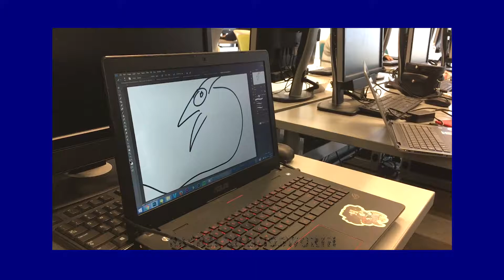Vlog 2 - Drawing a Sharkdog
Join co-director of "Drift", Rachel Killingsworth, as she dares to draw a sharkdog as fast as she can. Video edited by Cal, "Drift"'s  videographer and editor.